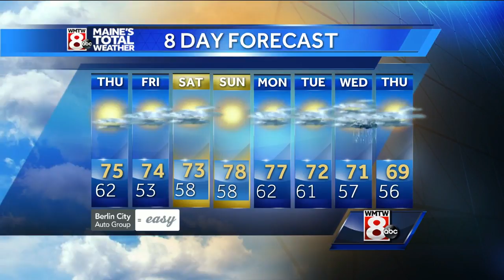Effects from Jose fade away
How's the weather looking for your Wednesday? Get your Maine's Total Weather forecast with Meteorologist Roger Griswold.